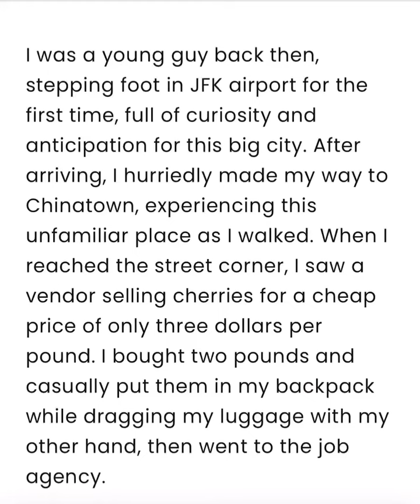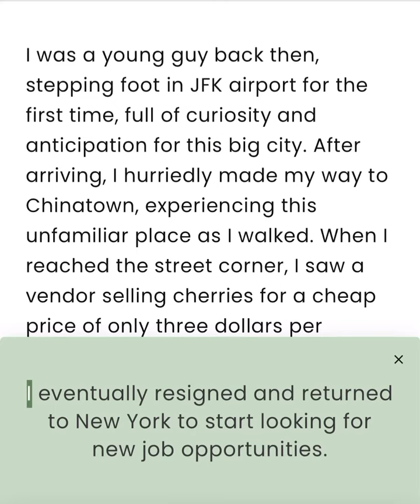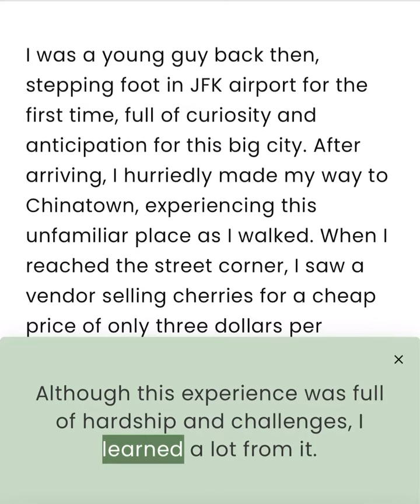Story of loon